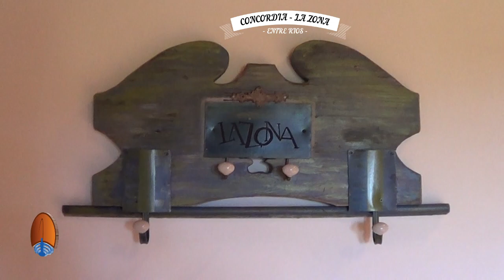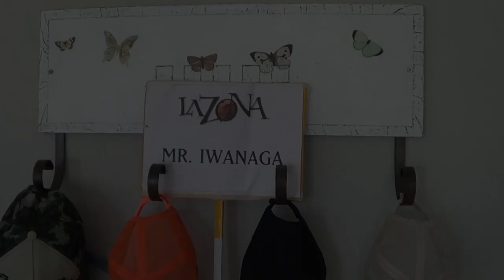DORADOS GIGANTES EN LA ZONA - CONCORDIA - ENTRE RIOS. OPERADOR HERNAN FIORENTINI. TELl: 3382 447311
DORADOS GIGANTES EN LA ZONA - CONCORDIA - ENTRE RIOS. OPERADOR FISHING EXCURSIONS DE HERNAN FIORENTINI. TELl: 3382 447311. FACEBOOK: HERNAN GUILLERMO FIORENTINI.  POR EDUARDO GAMBINI - LA IGUANA PESCA DEPORTIVA

EL MEJOR PESQUERO DE DORADOS RECONOCIDO MUNDIALMENTE